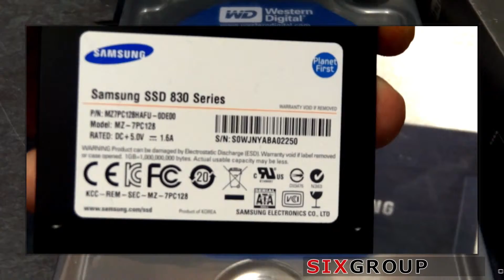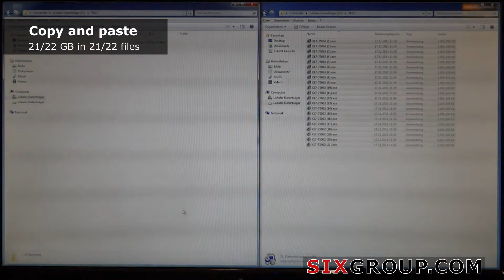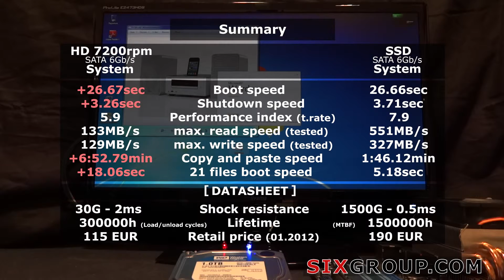SSD vs HDD 7200rpm echter Vergleich-Samsung 830 - WD 10EALX-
Identische Hardware / Software - Systeme für den Vergleich von SSD und HDD 7200rpm. Es ist nicht eine Förderung / Handels Video. Gebrauchte System: - Asus P8Z68-M Pro - Core i5 ...